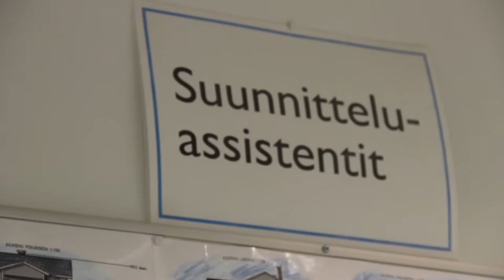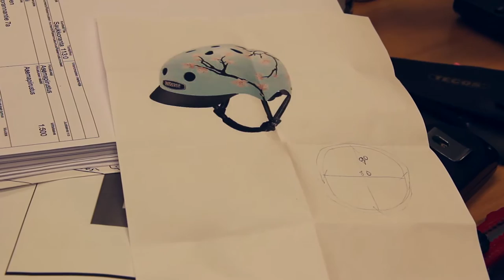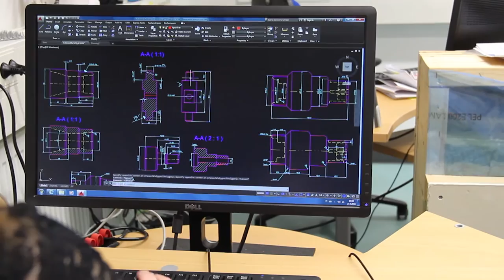Tekninen suunnittelu | Suunnitteluassistentti